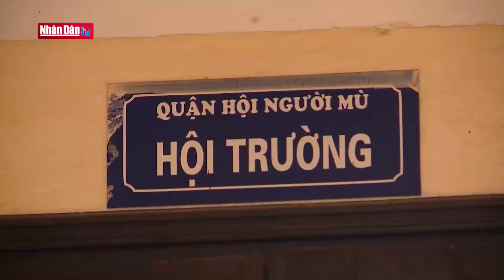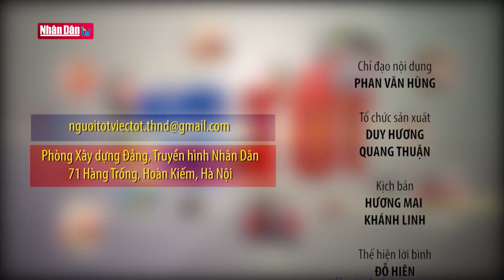Bước nhảy xóa mọi khoảng cách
Bước nhảy xóa mọi khoảng cách | Truyền Hình Nhân Dân
1. Dự Báo Thời Tiết Hôm Nay